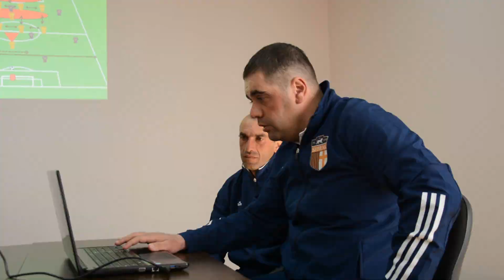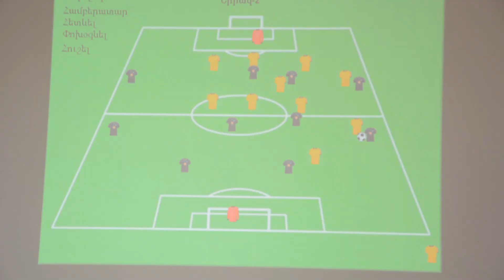Ակադեմիա - 1 մաս, «Շիրակ-2»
Բոլորս խոսում և հասկանում ենք մանկապատանեկան ֆուտբոլի զարգացման կարևորության մասին։ Եկել է ժամանակը ծանոթանալ, թե ինչպե՞ս է աշխատում Գյումրու ֆուտբոլի ակադեմիան ներսից։ 🧡🖤